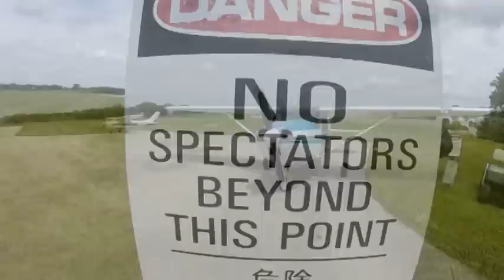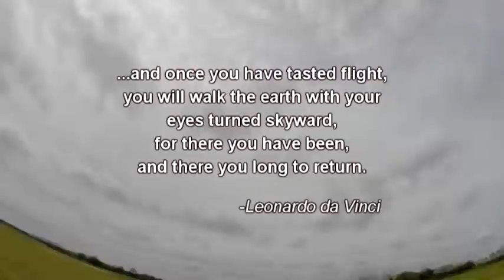Get me off this plane!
July 10th 2016 Skydiving with Wisconsin Skydiving Center.